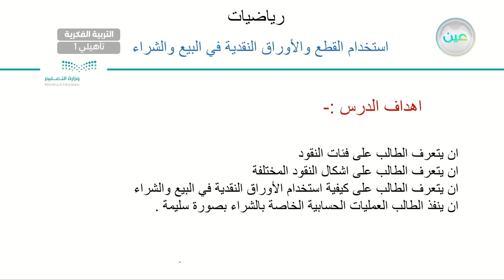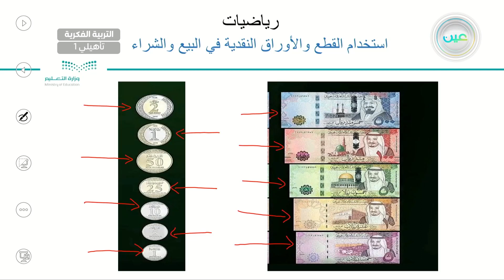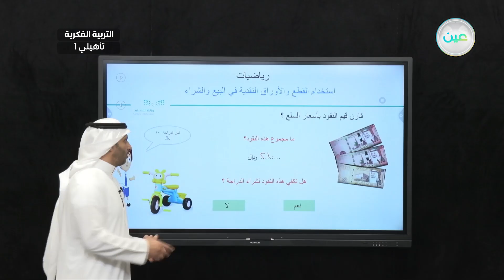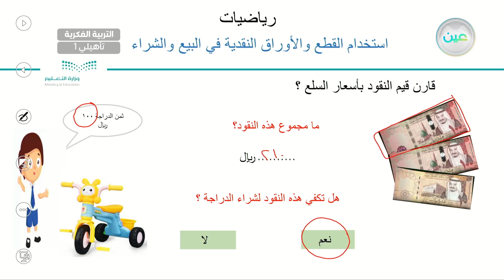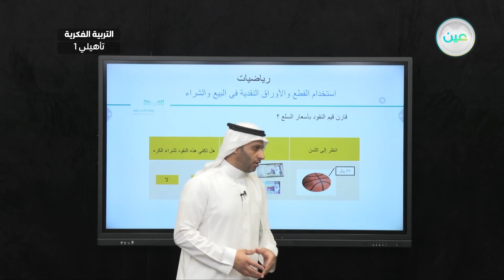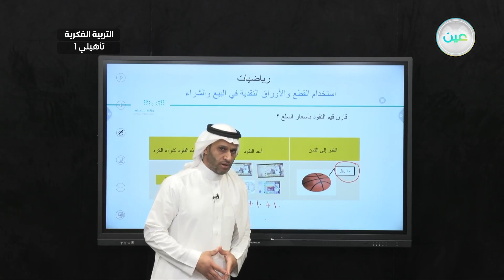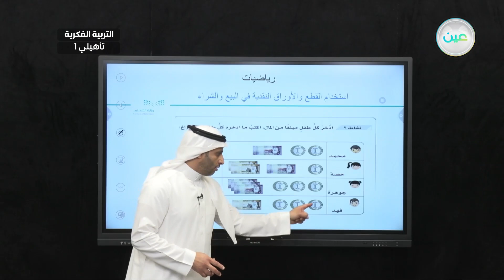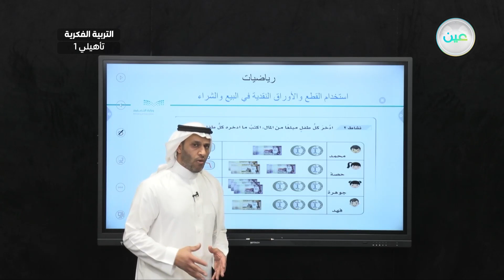استخدام القطع و الأوراق النقدية في البيع والشراء (12) - رياضيات - أول تأهيلي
الحصة 20 - الأربعاء - الأسبوع الثالث - أول تأهيلي